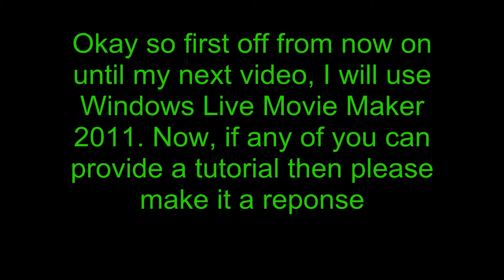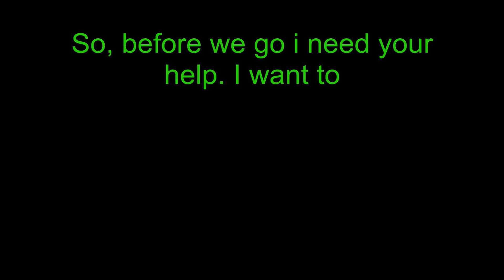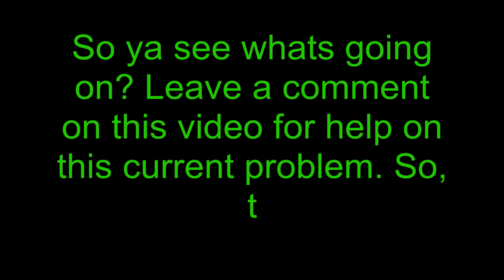A MDP Update?